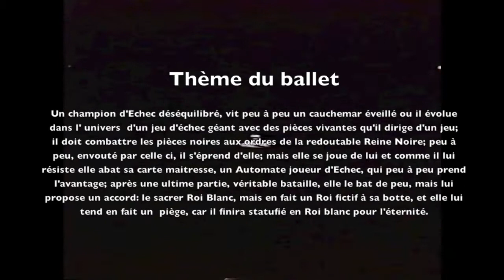1-Echec & Mat - musique de ballet d'Alain Guélis : prélude & reine noire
Album dorénavant disponible depuis 28/12/2019/ sur i Tunes, Google Play musique etc...   Google Play

Ballet contemporain sur le thème du jeu d'échec.
Michael Denard dans le rôle du joueur d'Echec et Béatrice Pereira dans le rôle de la Reine noire.